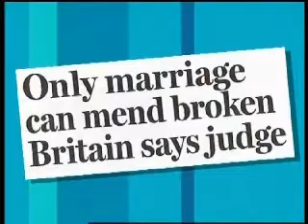Lesley Garrett on Loose Women, Part 1